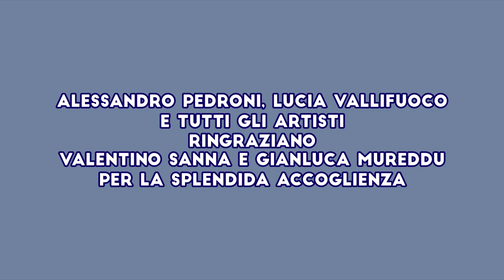Cinque amici in mostra a Cagliari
Dal 29 aprile al 1 maggio 2023 si è svolta la mostra di pittura "Cinque Amici" nello spazio creativo e espositivo LOGU.
LOGU, ideato dalla creatività e nello spirito di apertura culturale dei nostri amici Valentino Sanna e Gianluca Mureddu, è un luogo dove nascono e si sviluppano eventi legati al mondo dell'arte e della comunicazione.
Il contesto è il quartiere Castello, uno dei luoghi più ricchi di storia di Cagliari.